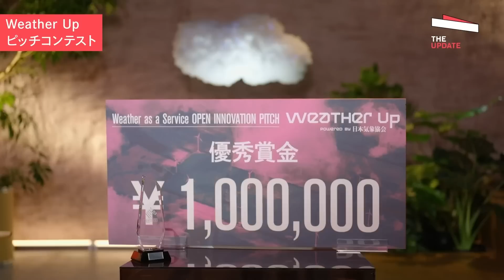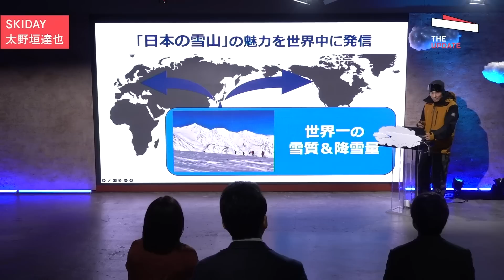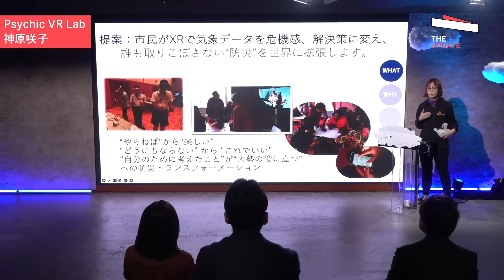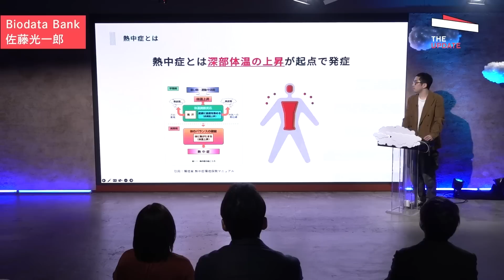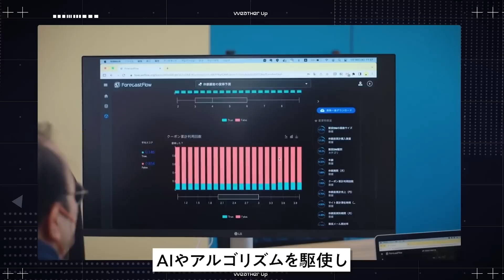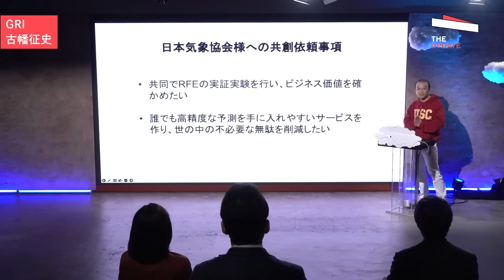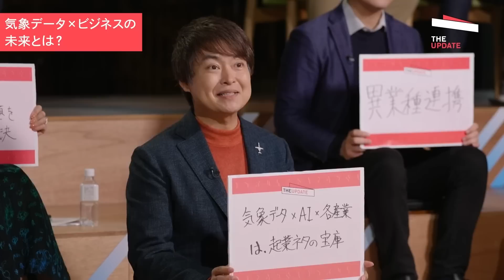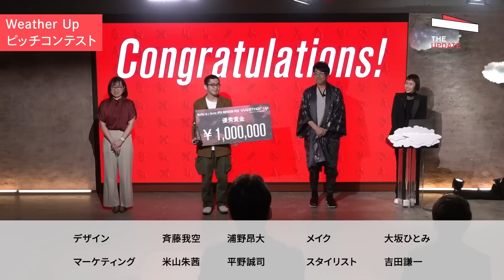【後編】起業ネタの宝庫？“気象データ”はビジネスのゲームチェンジャーとなるか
不確実性の高いVUCAの時代と言われる今、世界で特に問題になっているのが、気候変動です。異常気象が頻発し、天気が社会・経済活動に与える影響は、日本のみならず世界でも無視できないものとなっています。こうした背景から、今後は気象データを活用することで未来を予測し、ビジネスのアドバンテージに変えることができる企業に、ステークホルダーからの期待が集まると考えられます。
そこで今回、気象データを活用することでどのようなビジネスチャンスが生まれるか、その重要性や今後の可能性について議論します。
さらに、番組後半では、気象データで価値創出に挑むスタートアップたちが、「Weather as a Service」をテーマにピッチコンテストを行います。グランプリを手にする優勝者はどのチームなのでしょうか？プレゼンの結末を見届けながら、ゲストとともに、気象データ×ビジネスのヒントを探っていきます。

日本気象協会が運営する『WeatherX』では、気象データでビジネスの精度を高めるWeather as a Serviceをご紹介しています。

‹ゲスト›
鈴木絵里子（Kind Capital代表取締役）
木村将之（デロイト トーマツ ベンチャーサポート COO/パートナー）
齋藤佳奈子（日本気象協会 社会・防災事業部 気象デジタルサービス課 課長）
千葉功太郎（個人投資家、DRONE FUNDおよび千葉道場ファンド 代表パートナー）